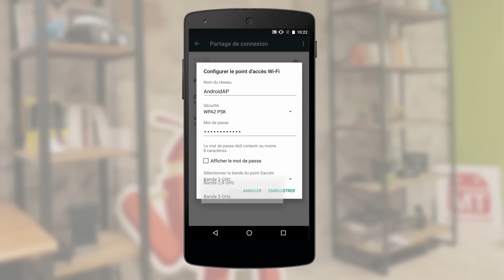[TUTORIEL] Comment connecter son PC à Internet avec son mobile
Pour retrouver plus d'astuces, de tests et de tutoriels sur Android
Déroulez, il y en a plus !

Vous êtes en vadrouille avec votre PC portable et vous avez besoin de vous connecter à Internet ? L’option la moins chère, la plus efficace et la plus facile, c’est de transformer votre smartphone Android en clé 3G/4G ! Votre PC va se connecter à votre téléphone, qui va se transformer en point d’accès gratuit à Internet. À condition qu’ils ne soient pas trop éloignés l’un de l’autre, vos deux appareils communiqueront en Wi-Fi. Attention quand même à ne pas dépasser votre limite de données mobiles mensuelle et de charger le mobile !

Dans tutoriel pour connecter son ordinateur en Wi-Fi avec son smartphone Android, vous allez voir comment :

Configurer le point d'accès Wi-Fi
Choisir la fréquence du Wi-Fi
Activer le partage de connexion
Connecter le PC en Wi-Fi grâce au point d'accès créé

Article associé :

Tutoriel - Comment connecter son PC en Wi-Fi avec son smartphone Android

Vidéo enregistrée dans le studio d'AndroidMTV